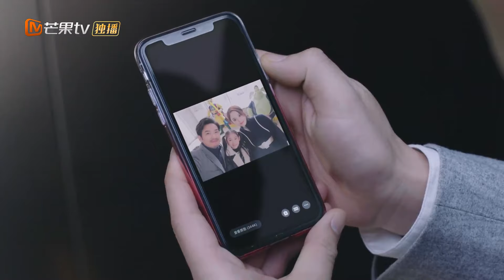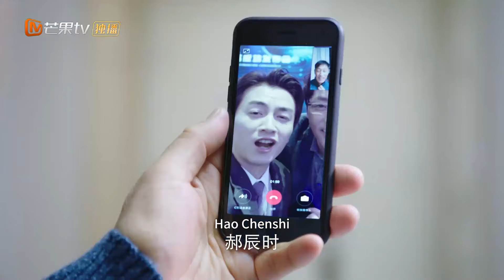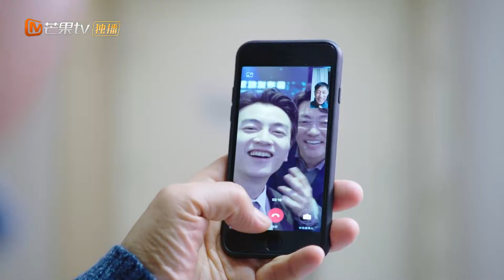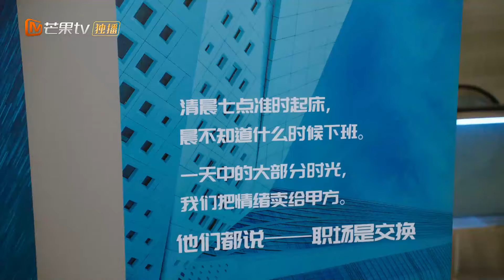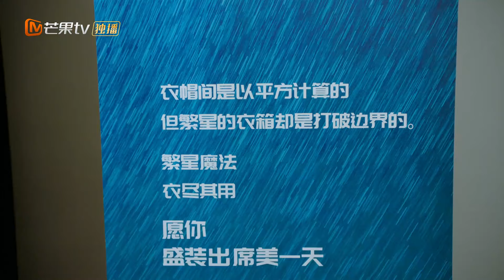【ENG SUB】《无与伦比的美丽》第32集：许耀被余佳恩虐｜三十而立”正值“青年危机”的都市男女携手摆脱困境，追求自我｜Incomparable Beauty EP32｜MangoTV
简介：　一对三十出头，相爱八年分手三年的前任，在三十岁重新开始，却以甲乙方的身份在职场错位重逢，借由修复失去的爱情而得以重新审视自己，与自己，与过去握手言和。他们是夹心层。

导演: 王迎
编剧: 秦琴
主演: 陈晓 / 古力娜扎 / 柳岩 / 陈小纭 / 赵达 / 叶青 / 袁文康 / 陈东阳 / 韩宇辰